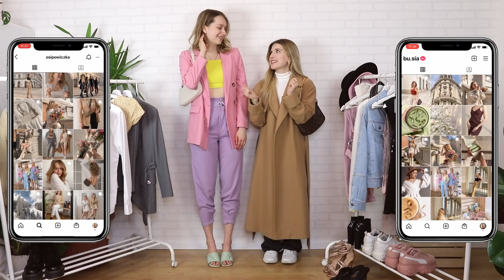NISKA vs WYSOKA 🤣 | ZAMIANA SZAF 175cm - 157cm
W dzisiejszym odcinku postanowiłyśmy z Kasią zamienić się kilkoma stylizacjami z naszych szaf. Dajcie znać w komentarzach, co myślicie o takiej serii, gdzie niska osoba mierzy ubrania wysokiej, a wysoka niskiej! 😄🤪

🔹Zapraszam Was również na nasze instagramy! :)